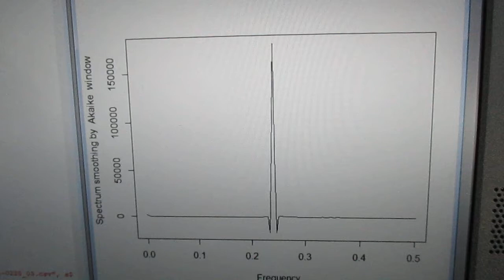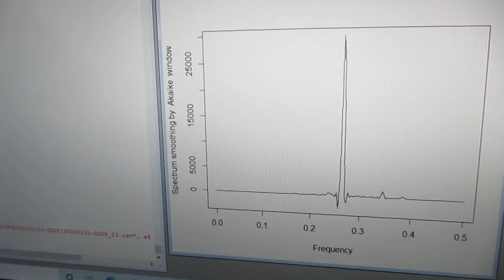超音波の音圧測定解析（自己相関、パワースペクトル、バイスペクトル） Ultrasonic-labo